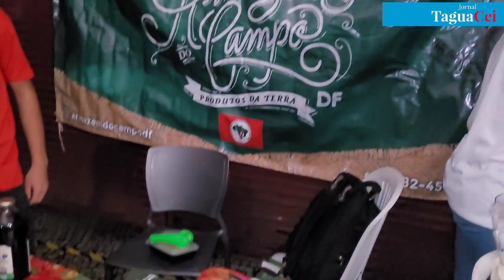Gael MST apoia Rosilene Corrêa